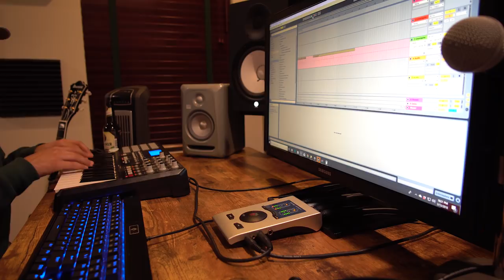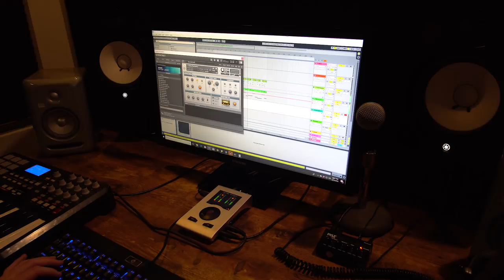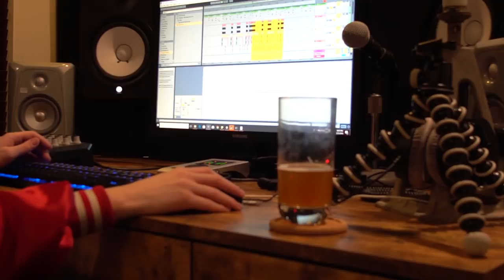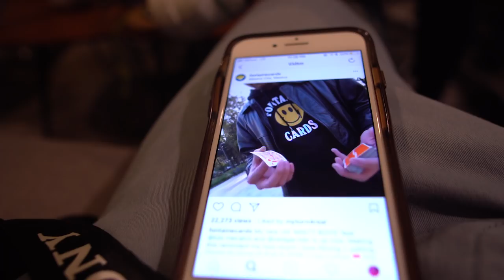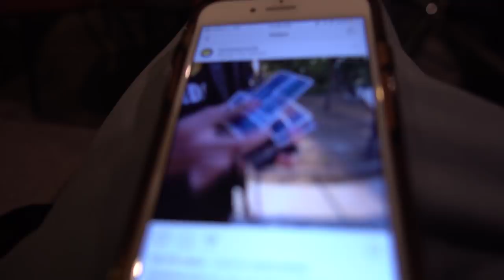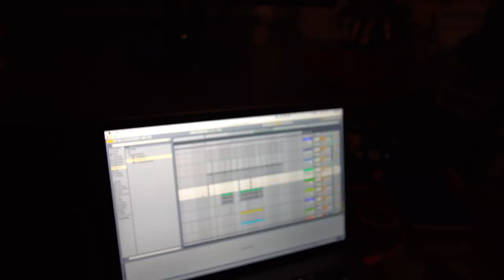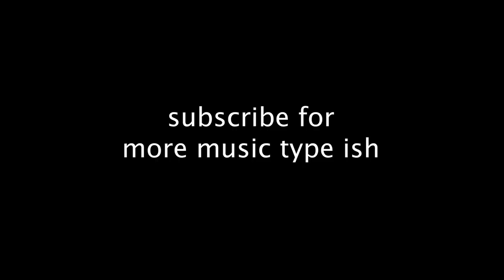LO VLOG: Making beats w friends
Been pretty busy the past couple weeks working on tunes both by myself and with artists. In this video I go in on some vibes with producers Y2K and Kevin Lavitt. Both total G's.

*all music used in this video is original*